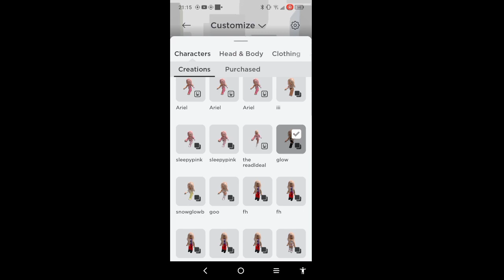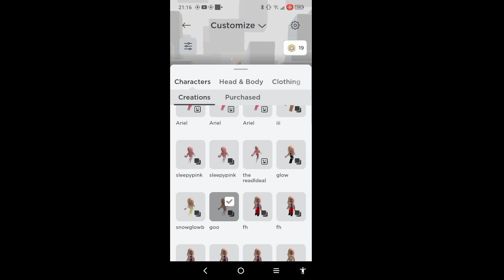my favourite outfit on Roblox 😄